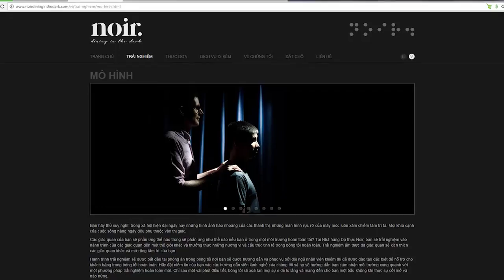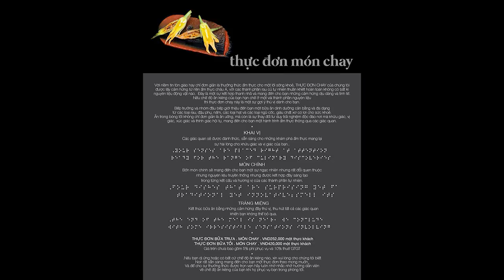| Cafe Khởi Nghiệp